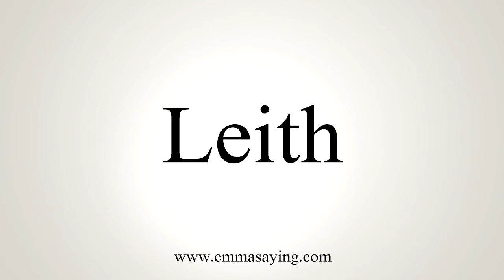How To Say Leith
Learn how to say Leith with EmmaSaying free pronunciation tutorials.